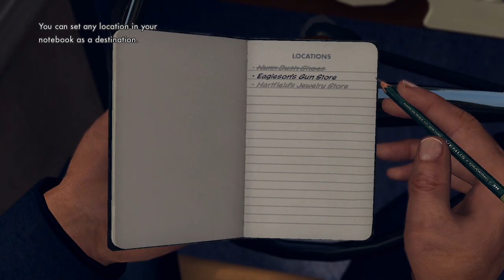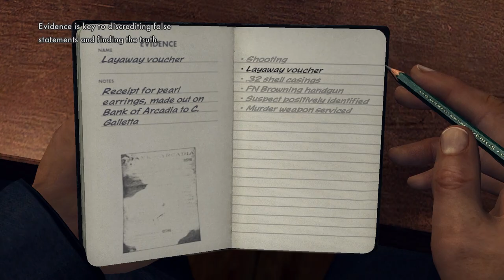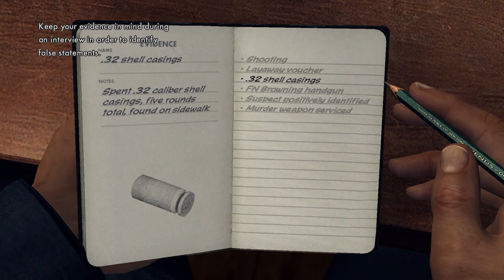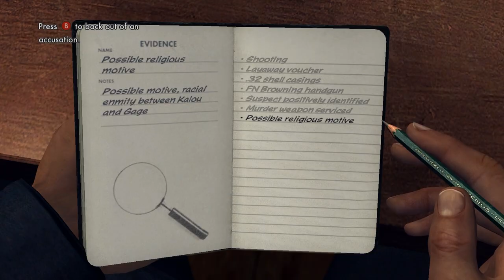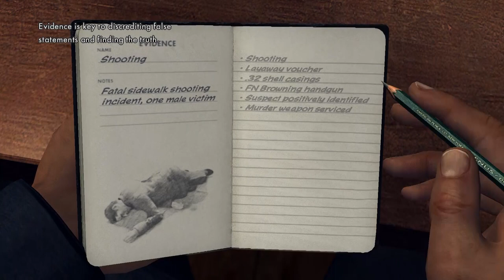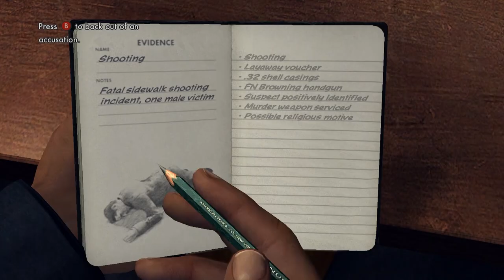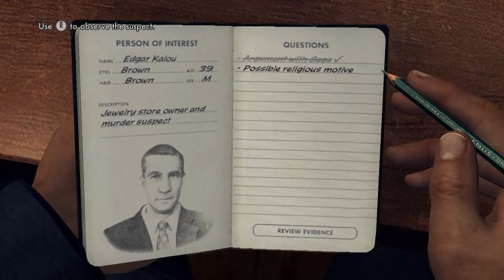Super Best Friends Play L.A. Noire (Part 03)